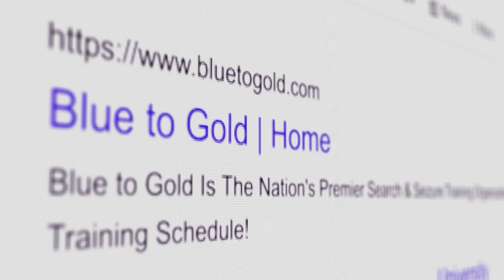Ep. #342: Anonymous 911 Calls and Vehicle Stops?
📌 Assuming  that motorist's 911 emergency call, reporting that a pickup truck had  run her off the road, was anonymous, her tip was sufficiently reliable,  for purposes of reasonable suspicion for a traffic stop of pickup truck;  motorist, by describing the brand name and model for the pickup truck  and the truck's license plate number, necessarily claimed eyewitness  knowledge of alleged dangerous driving, the timeline of events, with  police locating the pickup truck 18 minutes after the 911 call,  suggested that motorist reported the incident soon after she was run off  the road, and motorist's use of 911 system provided another indicator  of her veracity, since that system had features that allowed for  identifying and tracing callers, thereby providing some safeguards  against making false reports.
- Navarette v. California, 572 U.S. 393, 134 S. Ct. 1683, 188 L. Ed. 2d 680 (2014)

📌 While  tip such as 911 call may generate reasonable suspicion for  investigative stop, it can only do so when, under  totality-of-the-circumstances, it possesses two features: (1) tip must  exhibit sufficient indicia of reliability, and (2) it must provide  information on potential illegal activity serious enough to justify  stop.
- United States v. Vandergroen, 964 F.3d 876 (9th Cir. 2020)

🚨 Do have another roadside chat question?